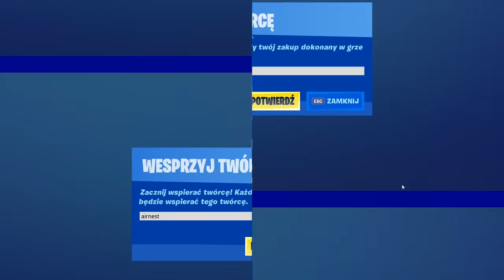*NOWE* Fortnite SEZON 4 - Wszystko, co musisz wiedzieć! (NAJWAŻNIEJSZE ZMIANY + WIĘCEJ)